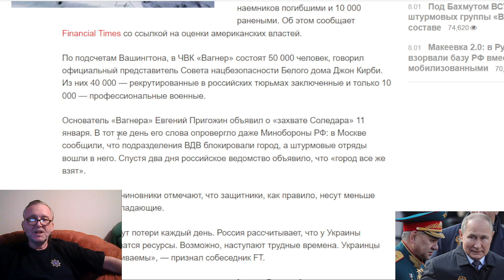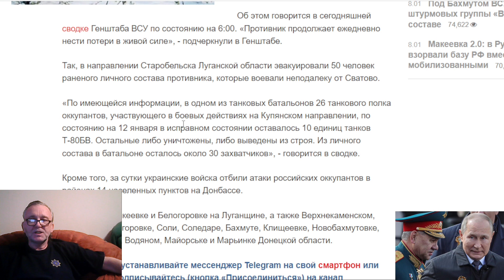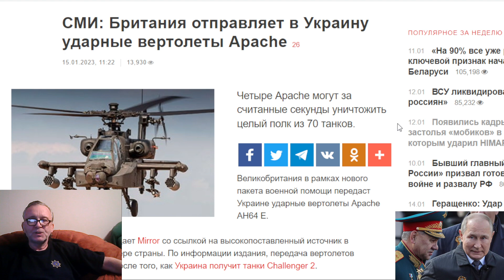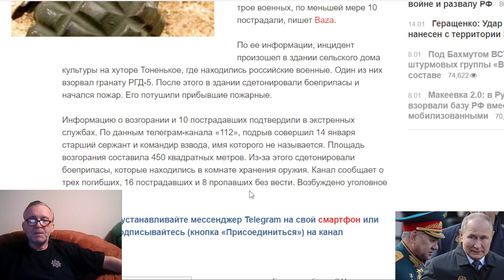Сводки с украинского фронта 15.01.2023.ЧВК потеряла четверть наемников под Соледаром и Бахмутом .